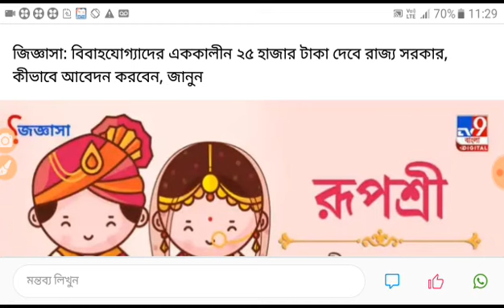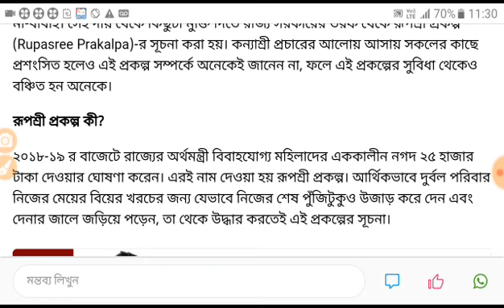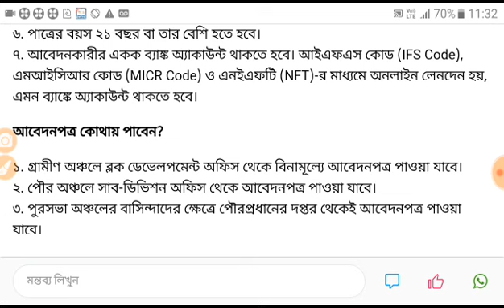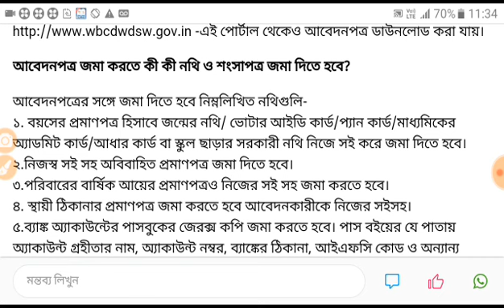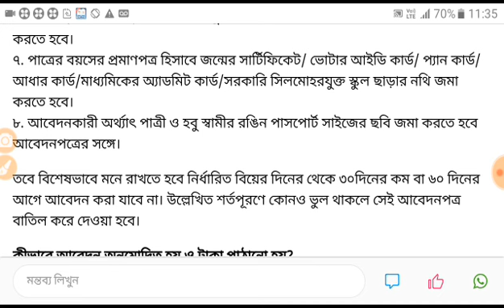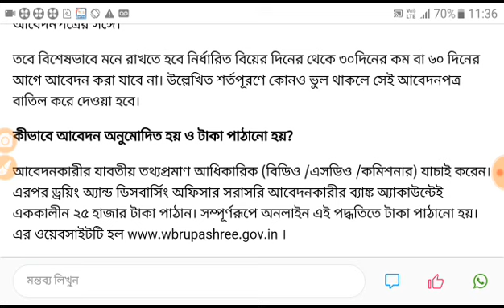মুখ্যমন্ত্রী দিচ্ছে একাউন্টে ২৫ হাজার টাকা করে। টাকা পাওয়ার জন্য শুধুমাত্র এই ফরমটি জমা দিন